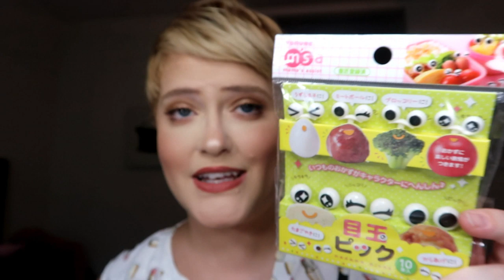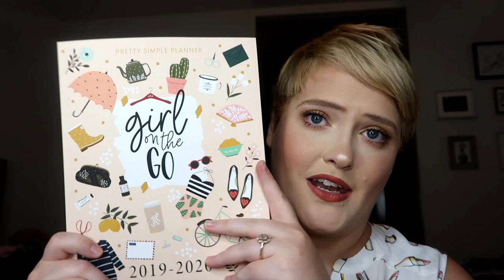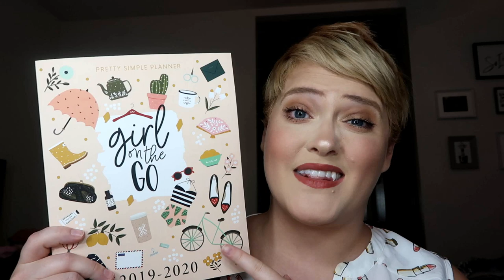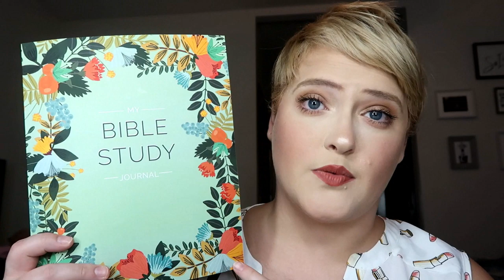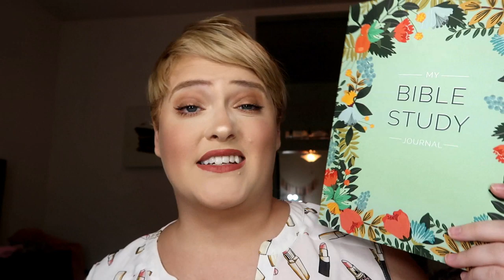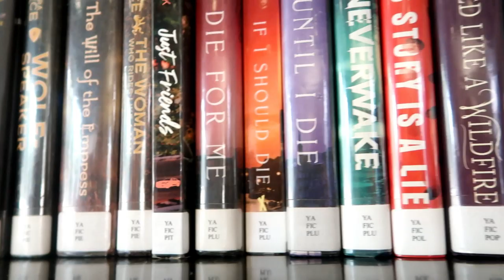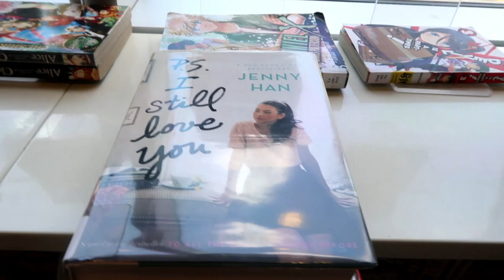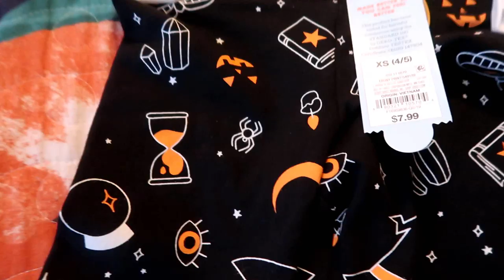Day In The Life || Shopping at Target, Date Night & Building a Fort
Hey Everyone,

Items Mentioned:

Food picks

Simple Planner

Bible Study Journal

Jojo Siwa Shoes

Toddler Girl Cowboy Boots

Halloween Leggings

Jojo Siwa Halloween Shirt

All items shown were purchased myself. All opinions are 100% my own. I am incredibly grateful for the support of my channel and for any of you who choose to use my links.